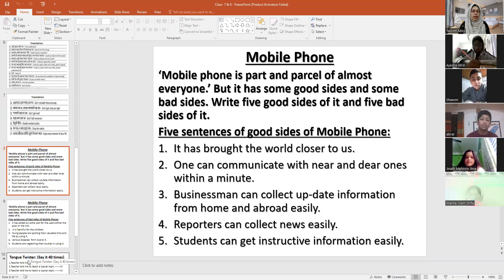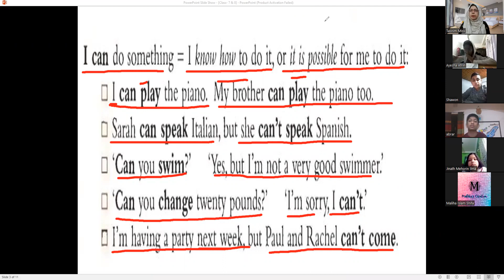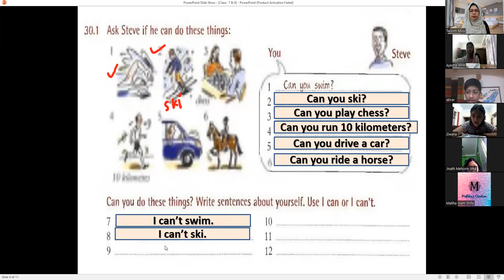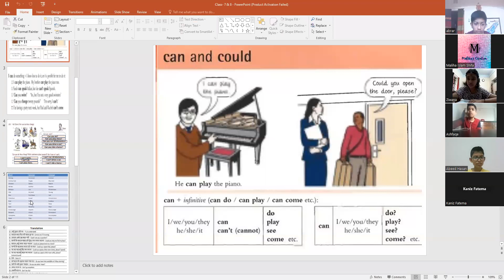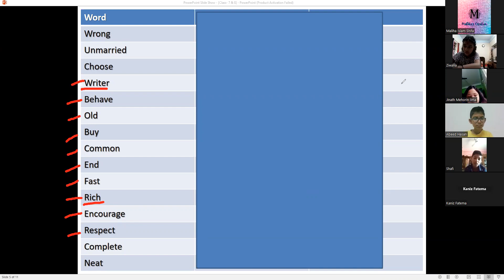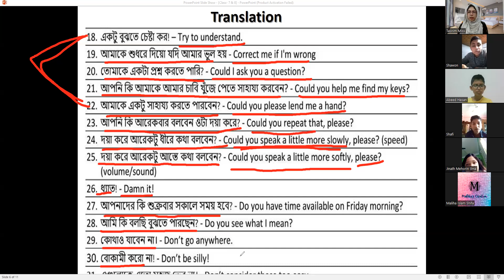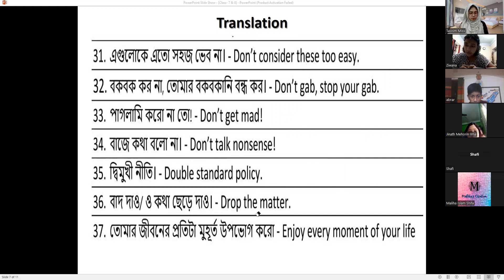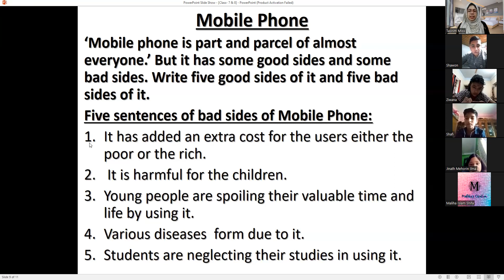Class: 7 & 8, Batch: 01, 11.02.2023